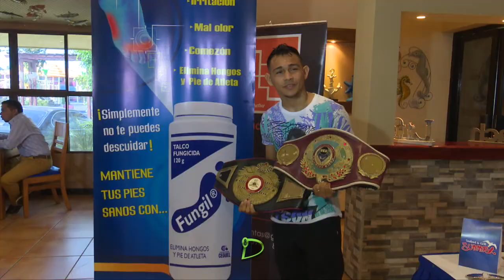Carlos Buitrago recibirá sexta oportunidad de título mundial en septiembre